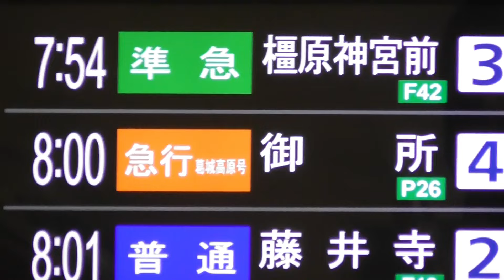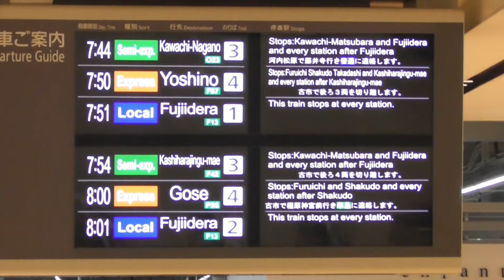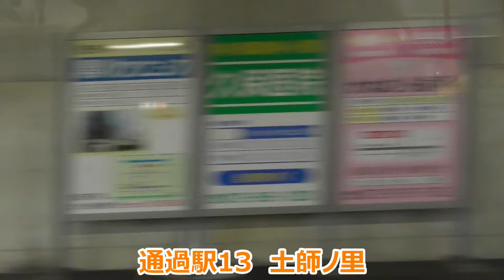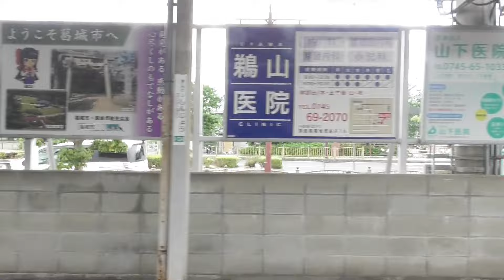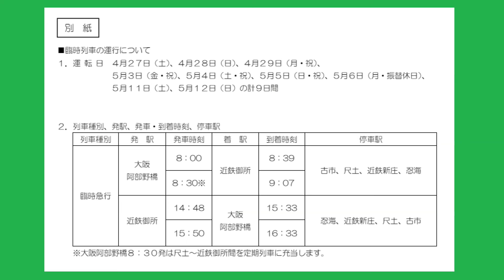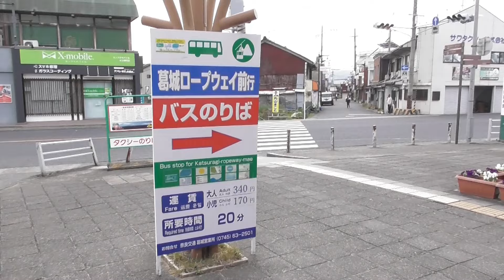【春限定】近鉄・ツツジの時期だけ支線に直通する急行の行きつく先を調べてみたら、しょっぴり切ない思いに…（※個人の感想です）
.近鉄南大阪線でゴールデンウイーク前後の時期の土休日ダイヤで運行されている、大阪阿部野橋発・急行御所行きは葛城高原でのツツジ鑑賞のために運行されている臨時電車。

その電車に乗車したときの模様と、ちょっぴり感じた課題のようなことも少し話したいと思います。

近鉄をはじめとする関西の鉄道を中心にいろいろな動画を公開しています。
・電車の到着・発車・通過
・駅の到着・発車メロディやブザー・ベル
他

更新情報他、twitterにも載せています。
アカウント
準急橿原神宮前@奈良の40代近鉄好き